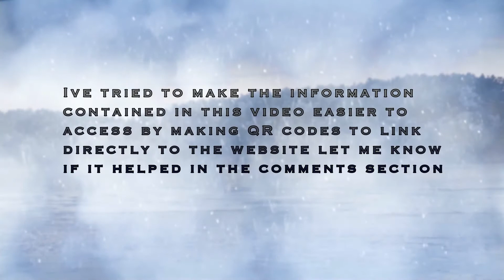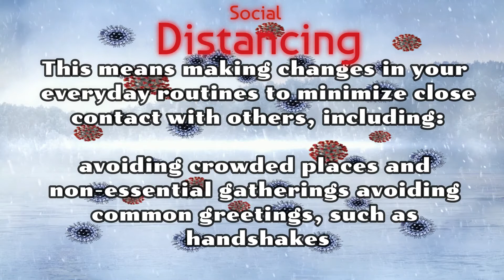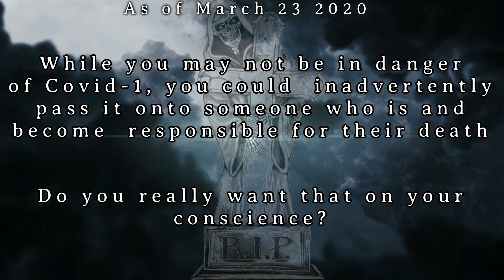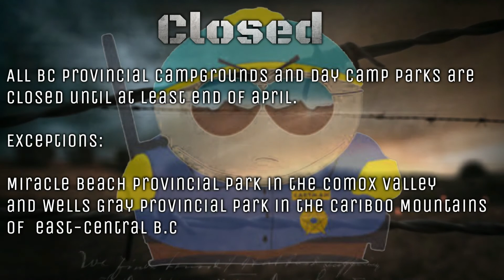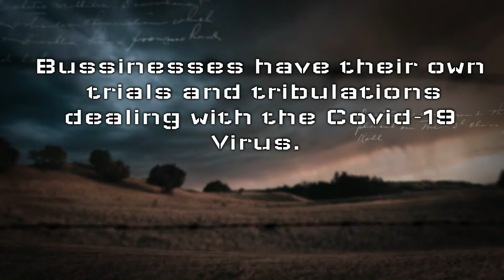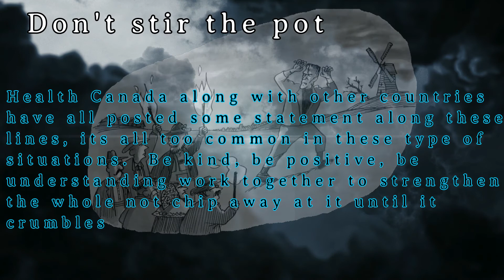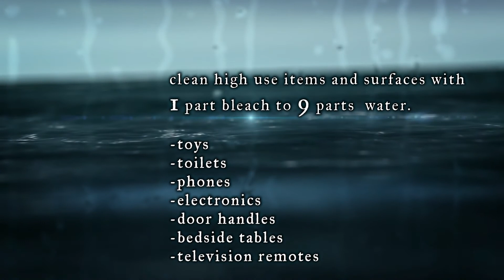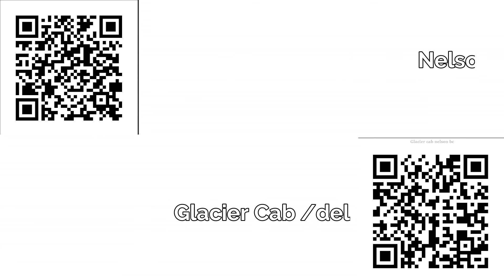Nelson B.C. and Covid-19 tips, facts, and information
Covid-19 information  DIY immune system boosting, DIY hand sanitizing gel, useful contacts in the Nelson area and Kootenays in general